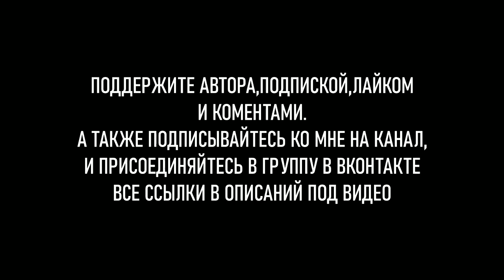TMNT 2012. Монстр - Флэшбэк